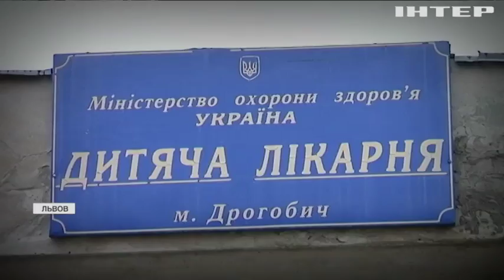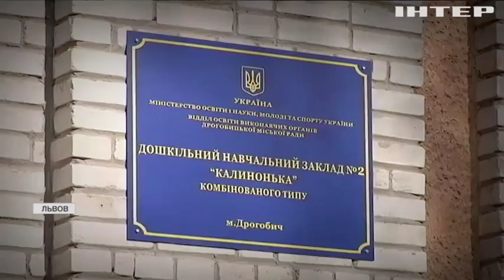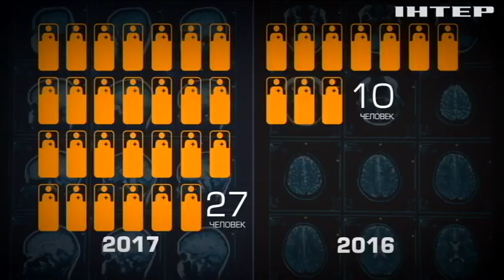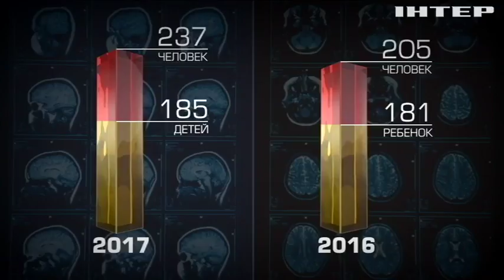Менингит: в Украине не хватает вакцин против опасной болезни